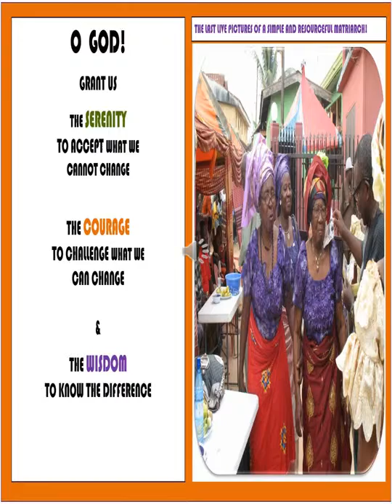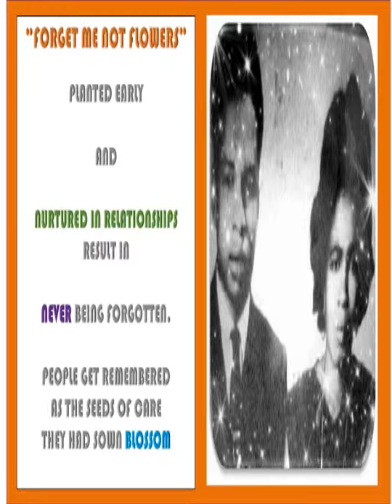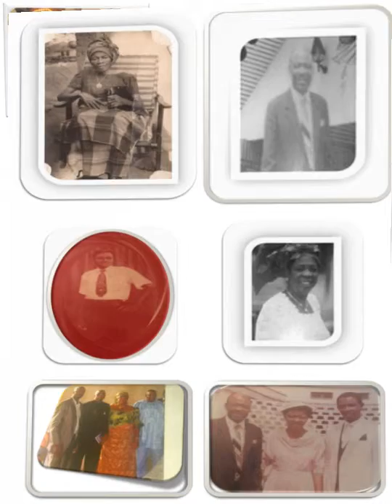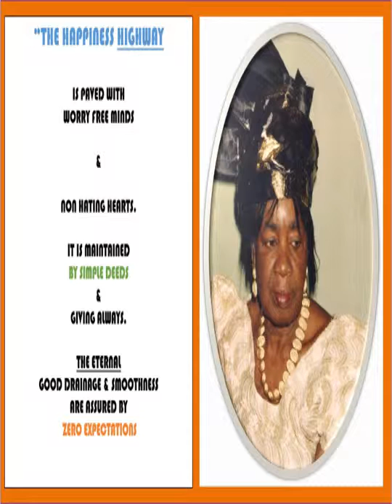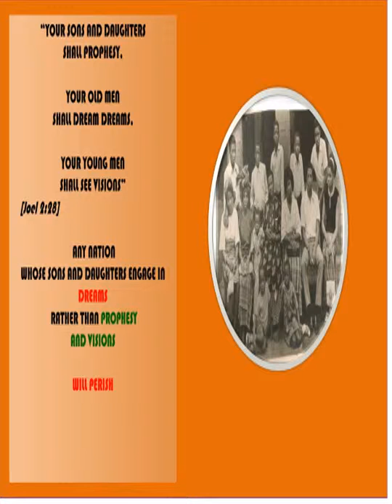MEMORY LANE TRIBUTE TO MAMA AND PAPA